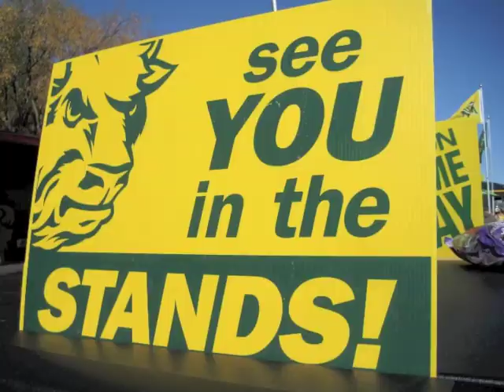Leiers - World's (and NDSU's) Greatest Tailgaters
When it comes to clean, honest, dedicated family and NDSU fun, there's no one that does it better than the Leier family.  To them - the world's and NDSU's greatest tailgaters - is dedicated this brief video.